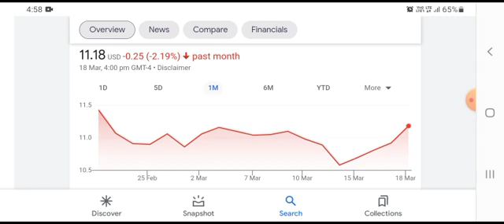GGPI STOCK (Polestar) Price Predictions | Buying The Dip & Why It's So Easy!